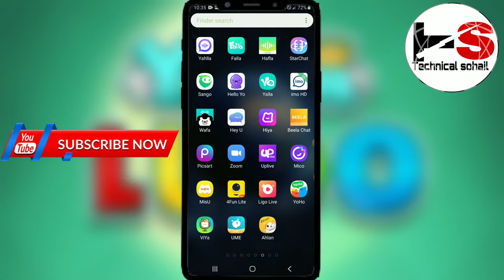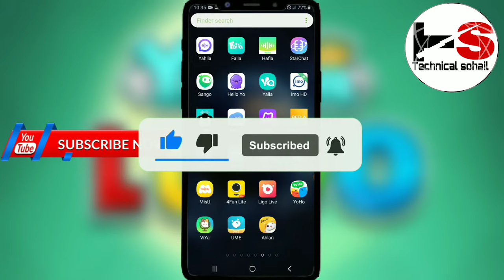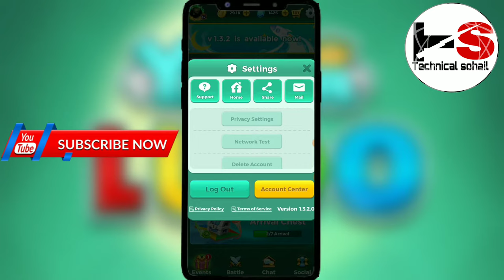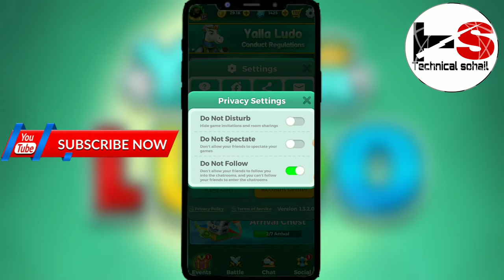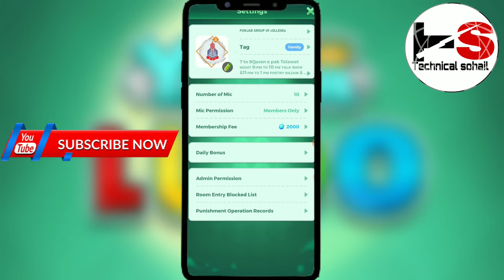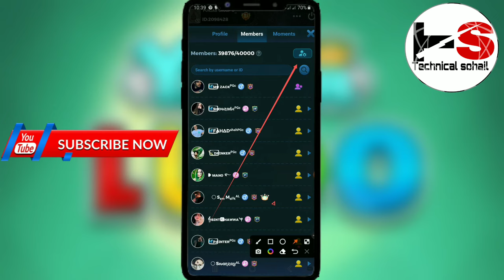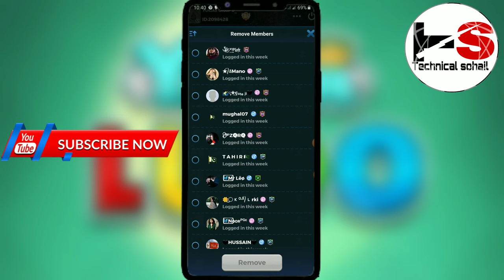Yalla Ludo New Update All Settings And privacy |Yalla Ludo Privacy setting |2022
Yalla Ludo New update all settings

Yalla Ludo privacy setting

Yalla new update privacy setting

This video about yalla ludo new update privacy setting so will is video may meny ap logo k ye btya ha k hum yalla ludo ki privacy kesy laga sakty hain